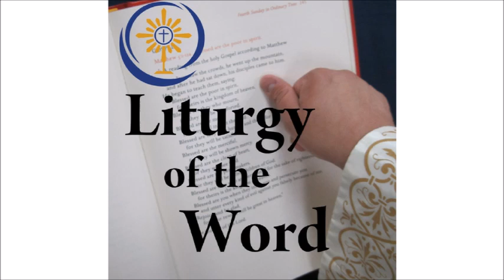Liturgy of the Word - 4-25-18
Liturgy of the Word is a 15-minute devotional program produced by The Living Bread Radio Network. You’ll hear the daily Mass Readings, a reflection by a local clergy member, and beautiful music to kick start your day. Liturgy of the Word can be heard “live” on AM 1060/ 94.5 FM each weekday at 7:15 a.m., on 89.5 FM at 6:15 a.m., or right here any time of day.